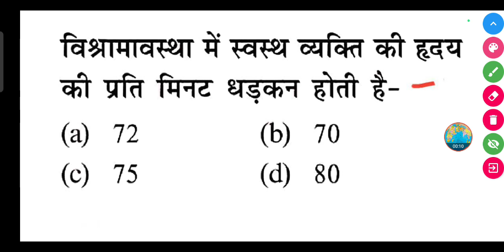विश्रामावस्था में स्वस्थ व्यक्ति की हृदय की प्रति मिनट धड़कन होती है -